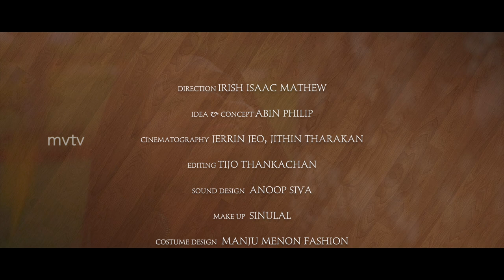World Environmental Day | June 5 | MVTV | Irish Isaac Mathew | Abin Philip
June 5  | ലോകപരിസ്ഥിതിദിനം | MVTV

Direction & Script : Irish Isaac Mathew

Idea & Concept : Abin Philip

Cinematography    : Jerrin Jeo, Jithin Tharakan

Editing : Tijo Thankachan

Sound Design : Anoop siva

Make up : Sinulal

Assit.Camera: Joseph Alex

Costume Design : Manju Menon Fashion

Cast : Ann Mary Jose, Anitha Ancil, Thanooja K Balan

Voice  : Arunima Jayakumar, Shiji Johnson, Alphonsa Joseph

Special Thanks : Yasin